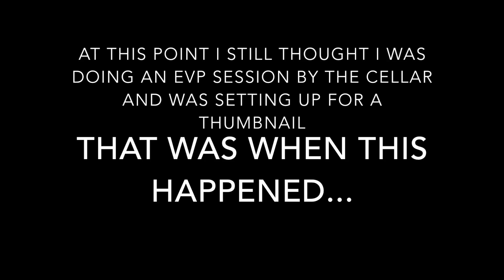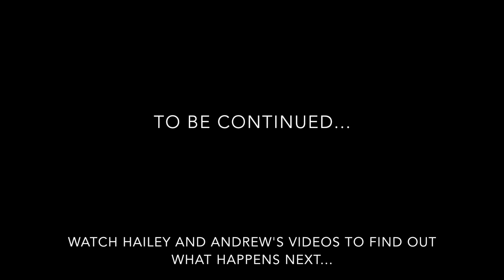REAL Haunted Mansion... The Truth About Mary's Grave | Loey Lane, Hailey Reese & AndrewTMI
MY BOOK IS OUT!

HEY MY LOVES. Today I'm so excited to be sharing with you part 1 of my series around Mary's Grave in Long Island. Andrew, Hailey and I all did two videos each on this place and I'm so excited you're seeing part 1 on my channel! To see the rest, go to their channels. Until next time... ILYSM.